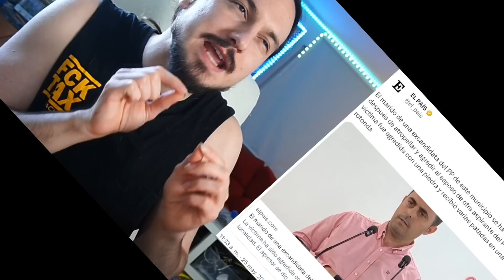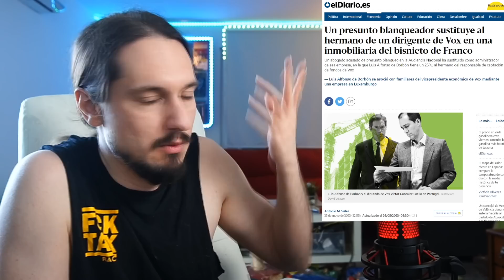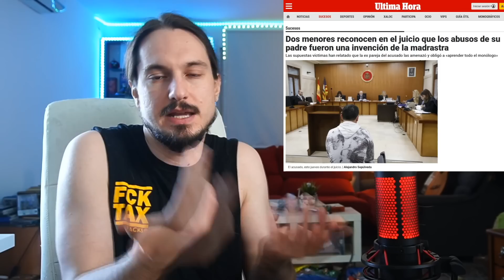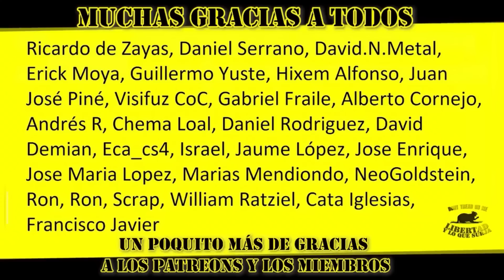"La MADRASTRA nos OBLIGÓ a INVENTAR los ABUS0S de nuestro PADRE"